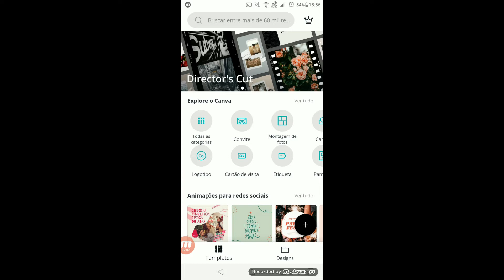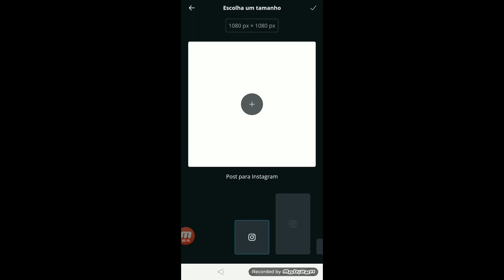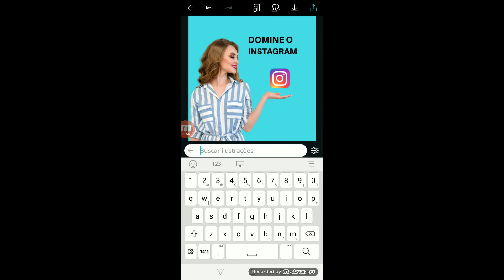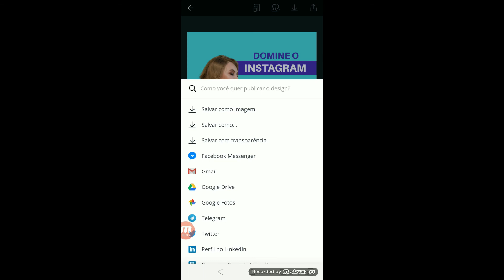O APP MAIS FÁCIL DO MUNDO | Aprenda como usar o CANVA no CELULAR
Aprenda a criar post usando o aplicativo Canva, esse é um tutorial feito direto pelo celular. Então se você quer aprender a como usar o Canva pelo celular, assiste esse passo a passo até o final!

▼ ▽ APP USADO NO VÍDEO
❤️ Quer experimentar GRATUITAMENTE o Canva PRO por 30 dias?

▼ ▽ O QUE TEM EM CADA TEMPO DO VÍDEO?
00:00 - Introdução
00:11 - Removendo fundo da foto
00:49 - Iniciando o tutorial no Canva
03:00 - Salvando seu post

▶ Esse vídeo te ajudou? Clique no Botão de Gostei 👍 para receber mais vídeos como esse.